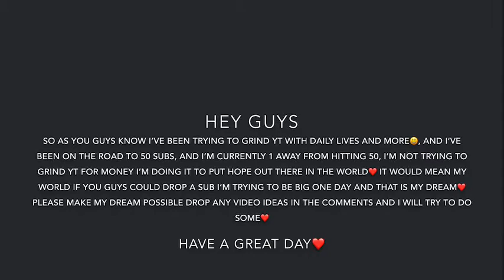Thank you guys so much imma keep on grinding💯💯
Sub and like